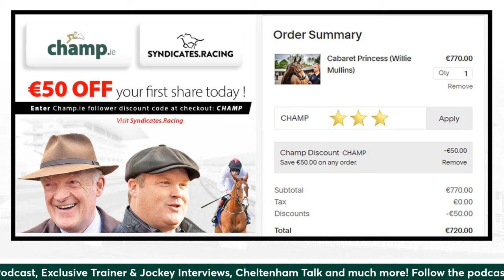AINTREE 2024 PREVIEW | DAY ONE | Horse Racing | Aintree Festival Tips 🏇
Champ.ie Horse Racing Podcast | Season Episode No.42 🏇

Barry Doyle and Ronan Groome look ahead to Day One of the Aintree Festival 2024.

✅  All 7 Races Previewed
✅  Day One Best Bets.
✅  Viewers Competition.